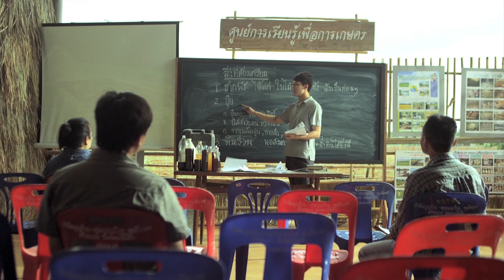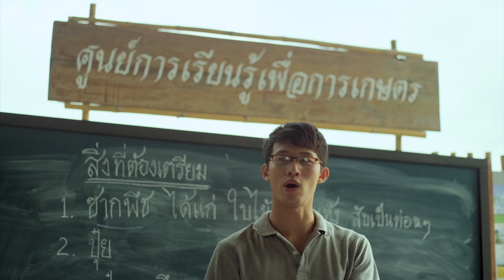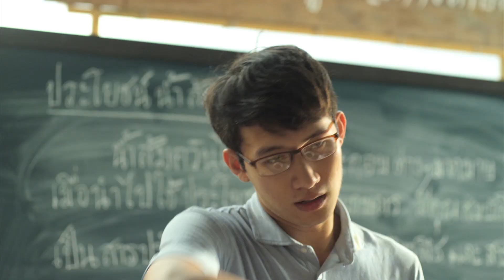Tractor KUBOTA L5018 : Powering The Future : The Power for You